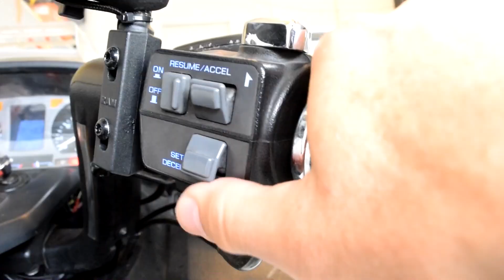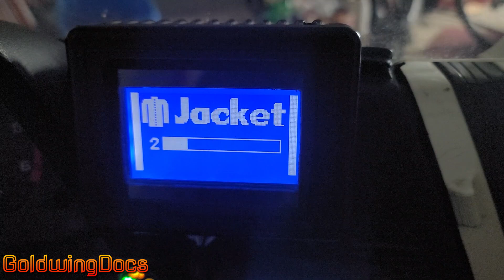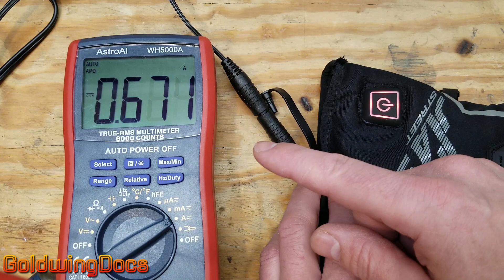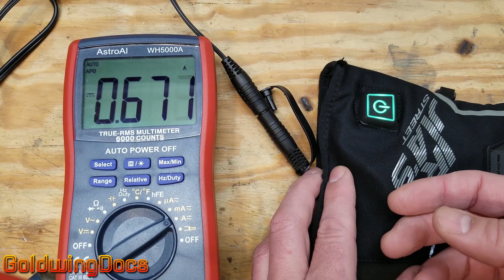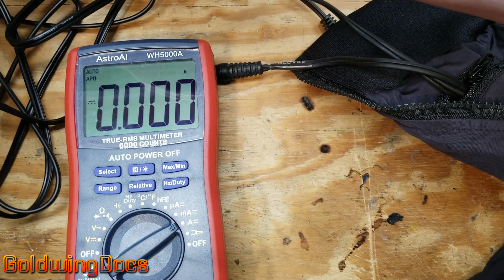Stay Warm! Selecting and Using the Best Heated Gear - and BORLENI Heated Glove Review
Nothing makes you more miserable than being cold. When cold weather hits, the best way to stay warm on your bike is heated gear. In this video I show my own personal heated gear, explain how and when I use it, and then test and review a pair of inexpensive BORLENI heated gloves that can be connected to your bike or run from a battery. We will be giving these heated gloves away for free in the December 2021 GoldwingDocs contest!

Link to these BORLENI "Iron Jia's" gloves on Amazon

These gloves are on sale at a special Black Friday price on Amazon for a limited time, making them the most inexpensive heated gloves I've ever seen!

0:00 Introduction
1:26 How I Stay Warm
2:10 Heated Jacket
2:36 Heated Insoles
2:46 Gloves
3:58 BORLENI Heated Gloves Review
4:59 Wiring Gloves to Motorcycle
5:59 Glove Features
7:12 Batteries for Gloves
9:53 Powering Up & Testing
13:32 Installing Batteries
15:21 Current Draw Test
17:55 Contest Announcement
18:34 Riding Test
19:49 Riding Test Results
24:09 Summary